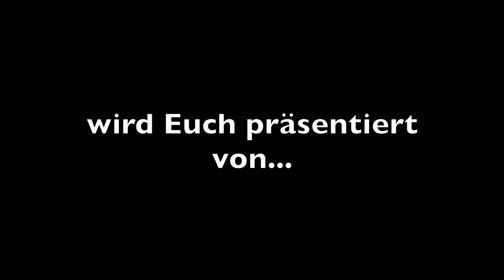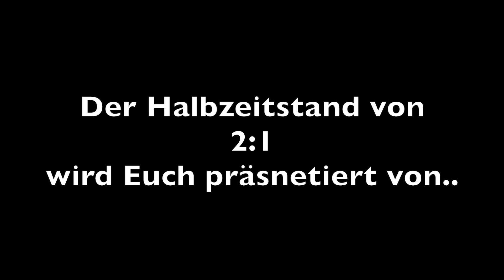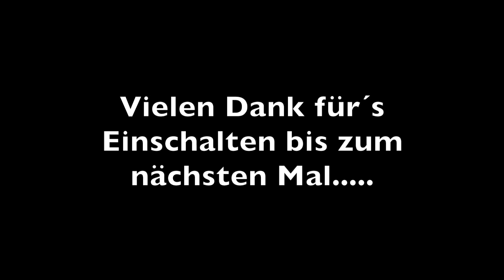Bezirksliga-Derby TV Jahn Schneverdingen : MTV Soltau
Das Derby stand an , TV Jahn gegen den MTV Soltau. In der Tabelle trennten vor dem Spiel beide Teams nur 3 Punkte , der MTV Soltau wollte aufschliessen und der TV Jahn wollte sich absetzte.

Am Ende gewinnt der MTV ein Spiel das mit Traumtoren nur so umsichtigwerfen kann.

Das 1:0 für den MTV durch Hassan Turgut , MEGA , auch das 2:1 für den TV Jahn war egal ob gewollt oder nicht eine schöne Bude.

Aber was Jaimi Gonzalez dann beim 3:2 macht , sollte eine reelle Chance haben die der Wahl zum Tor des Monats.

Ich wünsche Euch viel Spass beim Video reinhauen und bis zum nächsten Mal